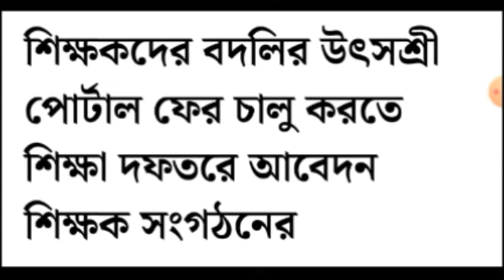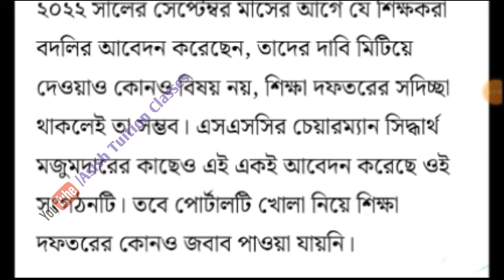Big Breaking : উৎসশ্রী পোর্টাল চালু করা সংক্রান্ত গুরুত্বপূর্ণ আপডেট আজকের মিডিয়ায়